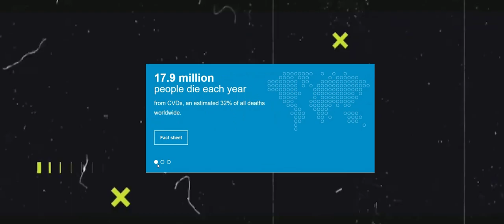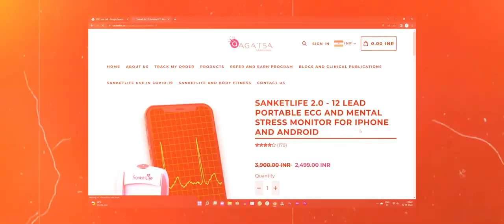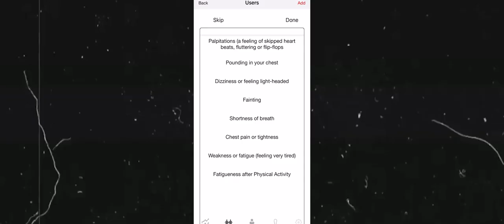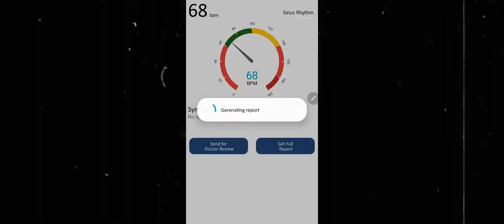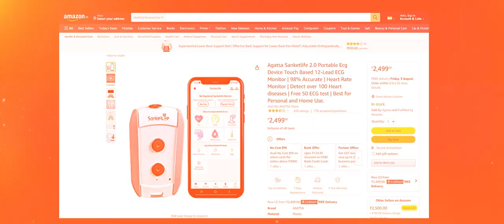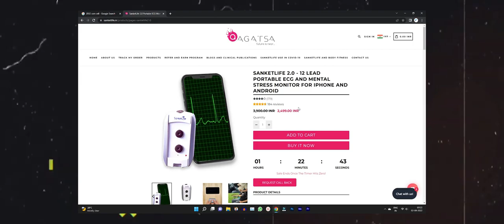SanketLife 2.0 | The World’s Smallest 12-Lead Touch-based ECG Device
SanketLife 2.0 | World's Smallest 12-Lead ECG Monitor For Home?

Hello Everyone,
In this video i am sharing my experience on AGATSA SANKETLIFE 2.0 which is the worlds Smallest 12-Lead ECG Monitor. SanketLife by Agatsa is a range of affordable and portable ECG machines for home use. If you are looking for a compact, easy-to-use, at-home device without many technicalities, SanketLife is the right fit for you. The SanketLife portable ECG machine can take a full medical-grade 12-lead ECG at home along with benefits like -
• Touch-based 12-Lead ECG
• Free  preloaded ECGs
• Heart Rate Variability measurement
• Cloud storage for your reports
• PDF reports with doctor reviews
• AI Algorithm to detect heart diseases

Agatsa sanketlife pocket 12-lead ecg device
Portable ecg machine
Sanketlife 2.0 review
Agatsa sanketlife 2.0 review
Ecg machine for home use
ECG MACHINE FOR CLINICAL USE
Sanketlife 2.0 world's smallest 12-lead ecg monitoring
portable ecg